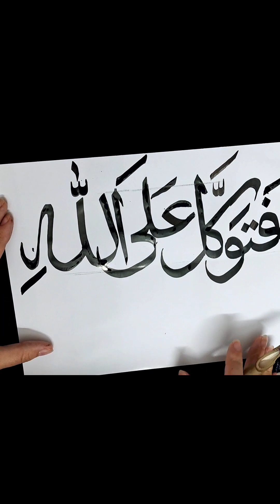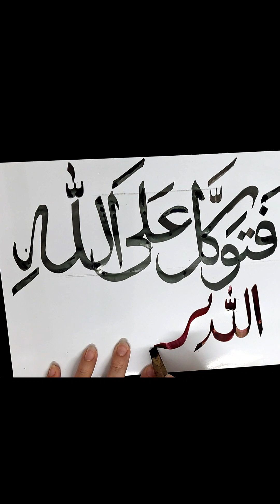Quran verse calligraphy part-02 | Beautiful tutorial for beginners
Hey Guys!! Today I am sharing how to Improve your handwriting & Calligraphy skills.. I hope you would get some tips and ideas by watching this... If you like it, then don't forget to share this with your Calligraphy lover friends and family and I will be sharing many more interesting Calligraphy Videos with you all.. ❤️

In this video you will learn Urdu khatati, Urdu Calligraphy, Khushkhati.
I am sure you will love this video because this is very helpful for gain marks in your exams. if you're new on this channel then you should watch khatati basics videos in my channel, This video specially for these students who are learning from the first step.